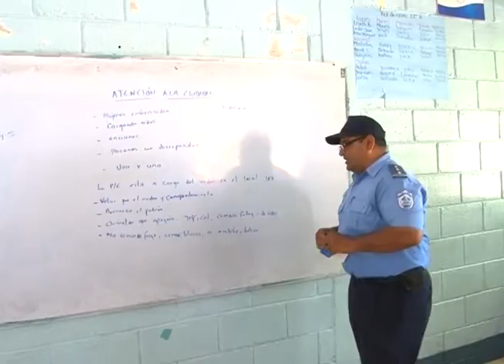Policía Nacional capacita a mas de 7 mil policias electorales